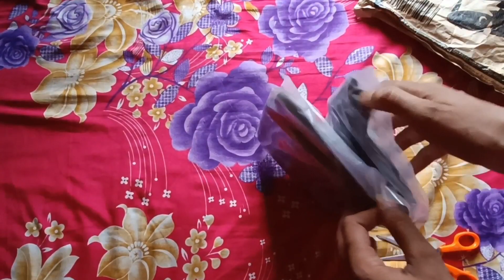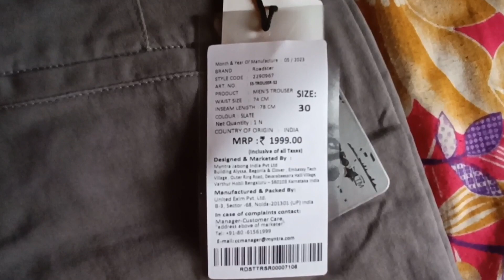Best Chinos Pants for Men | Chinos Pants for men in Myntra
Myntra grey colour chinos review | best chinos under 600 in Myntra

best chinos under 600,
chinos pants unboxing video,
Roadster chinos pants for men,
Roadster chinos review in Myntra,
Myntra shopping hull,
chinos pants vs trousers,
Myntra chenos pants for men,
black chinos pants for Myntra,
chinos outfit men,
chinos vs formal pants,
chinos and shirt combination,
chinos vs jeans,

stylesaiyanbest chinos for menbest chinos for men 2023best chinos for men indiabest chinos for men under 500chinos pants fitting in hindichinos pants for men in hindichinos pants for men in myntrachinos vs pantshow to style chinos pantsindian mens fashionmens fashion tipsroadster chinos pants unboxing & reviewroadster chinos reviewroadster grey chinos pants unboxing